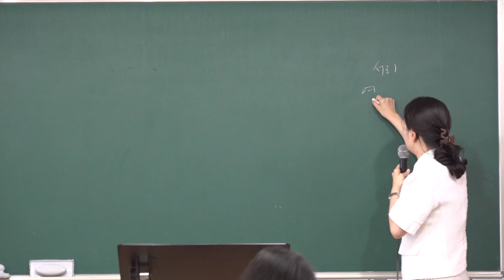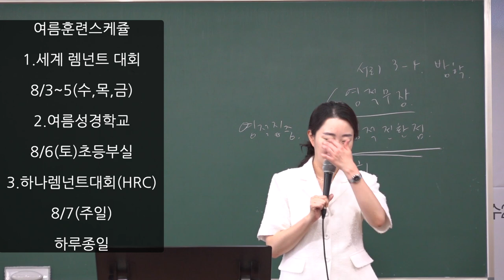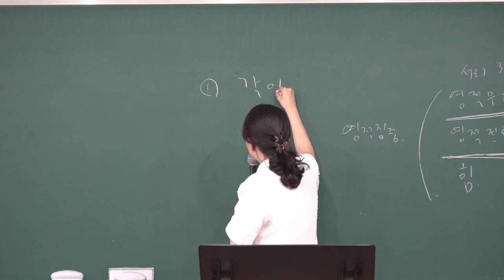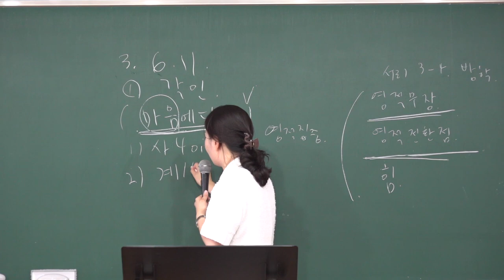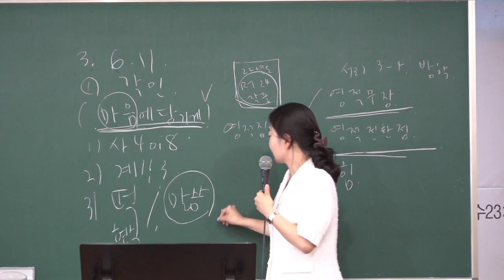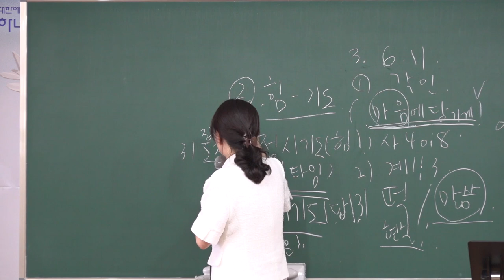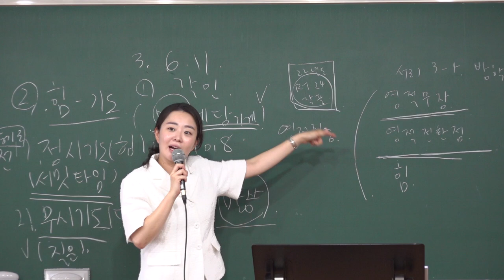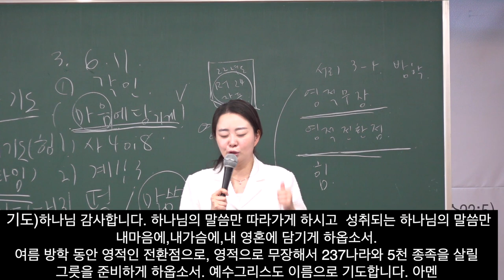20220626 대구 하나교회 초등부예배 “렘넌트 24 -복음으로 무장! 237로 가라!”(마태복음28:18~20) - 김민정 전도사님